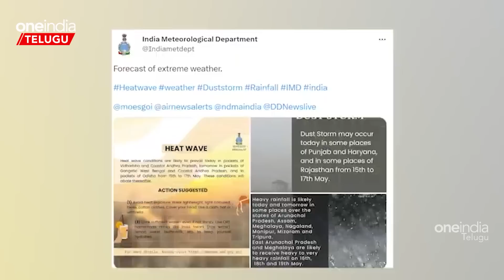Weather Update: AP వాసులకు హెచ్చరికలు..Heat Waves | Telugu Oneindia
Heat waves in AP: Heat waves In Andhra Pradesh For coming 3 days and maximum Temperatures recroded on Thursday in many places of AP.
ఈ రోజు నుంచి మూడు రోజుల పాటు ఏపీలో వడగాల్పుల తీవ్రత ఎక్కువగా ఉంటుందని అప్రమత్తం చేసింది వాతావరణ శాఖ. ప్రజలు తగిన జాగ్రత్తలు తీసుకోవాలని సూచించింది. ప్రయాణాల్లో ఉన్న వారు మరింత అప్రమత్తంగా ఉండాలని హెచ్చరించింది.